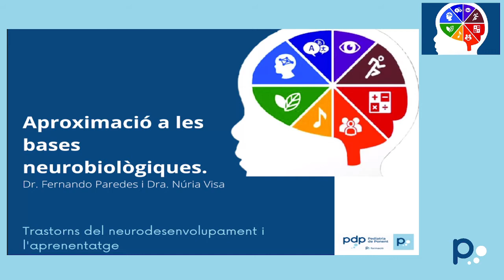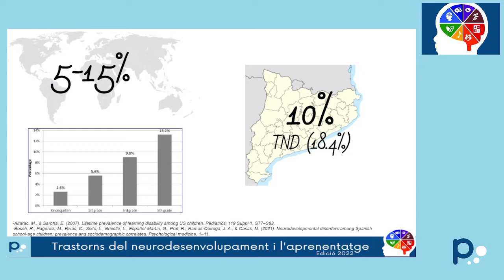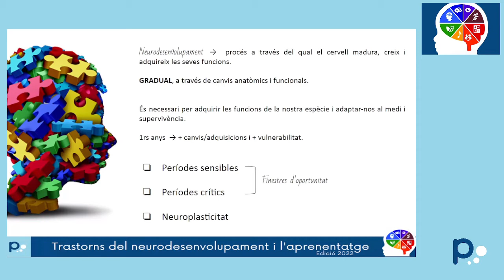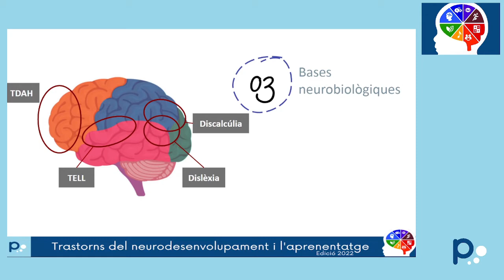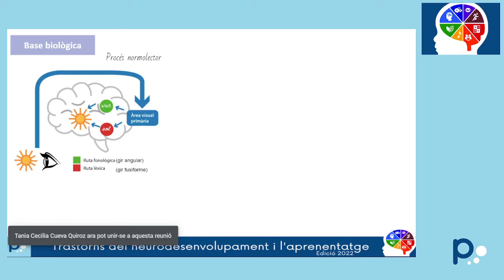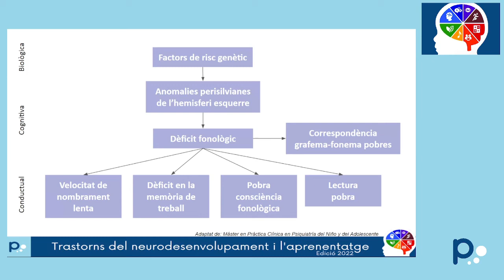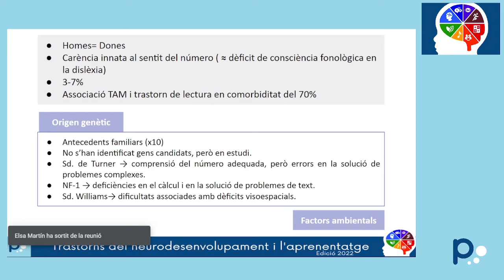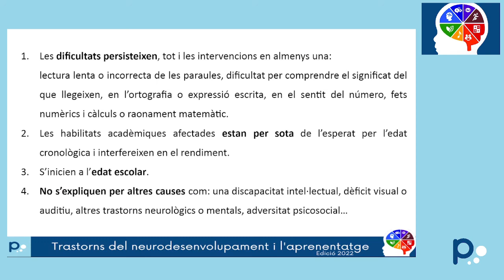Aproximació a les bases neurobiològiques.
Curs Trastorns del Neurodesenvolupament i Aprenentatge. Ed. 2022
Dra. Núria Visa i Dr. Fernando Paredes